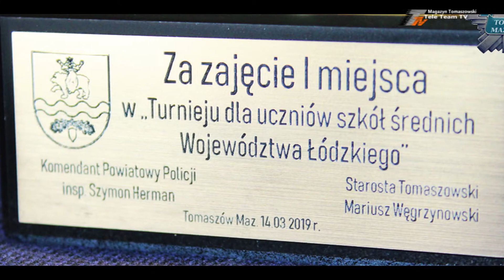Przegląd policyjny - 20_03_2019r.